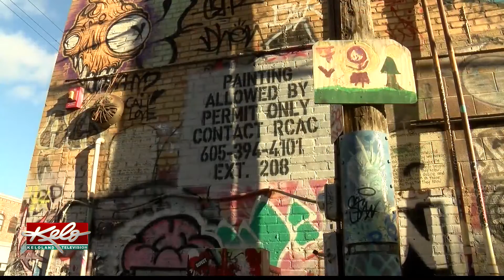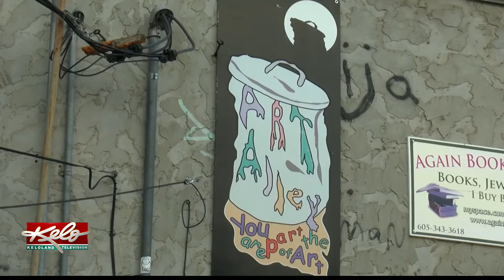Eye On KELOLAND: Right up your alley